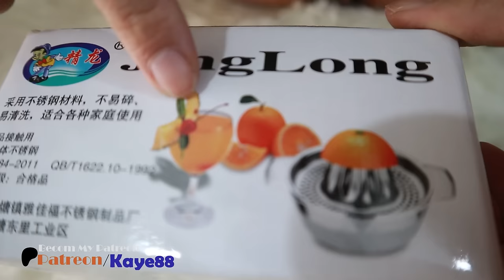$1 juice tray made of stainless steel Linn mp88